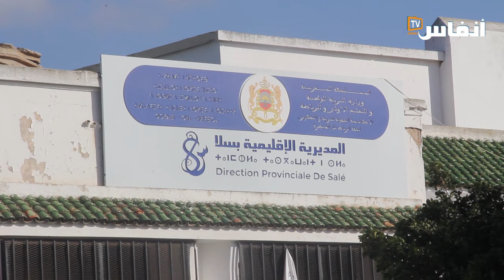أمهات وأولياء التلاميذ بسلا: "وليداتنا في خطر بسبب إضراب الأساتذة"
على إثر الوضع المتأزم الذي تعيشه المدرسة العمومية بسبب الإضرابات، أطلقت أمهات التلاميذ صرخة للمطالبة بالحل من أجل إنقاذ أبنائهم من تداعيات هذه الإضرابات، وذلك بالموازاة مع اللقاء المزمع تنظيمه بين الرابطة المغربية لأمهات وآباء وأولياء الأمور للتلاميذ، والمدير الإقليمي لوزارة التربية الوطنية بسلا.